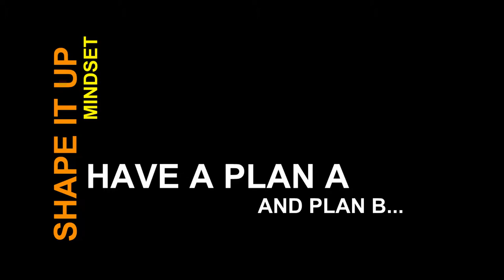Having A Plan A - Shape It Up (Nicole Simonin)